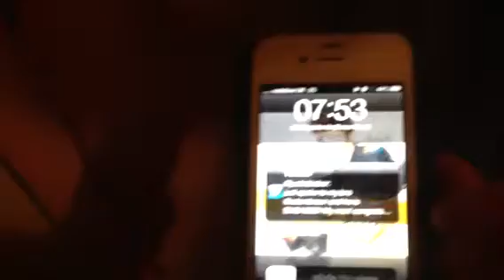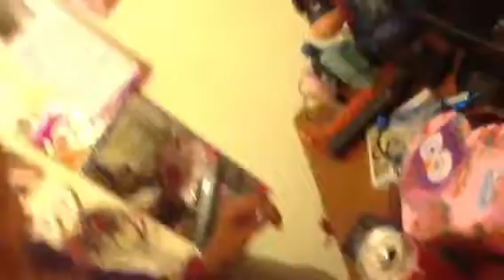Me and Paige